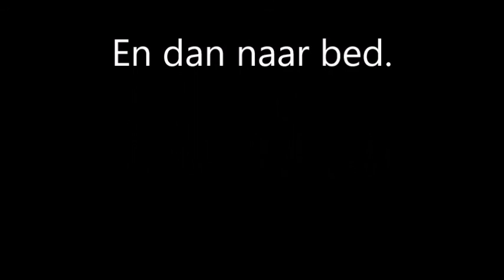2017 dag 1